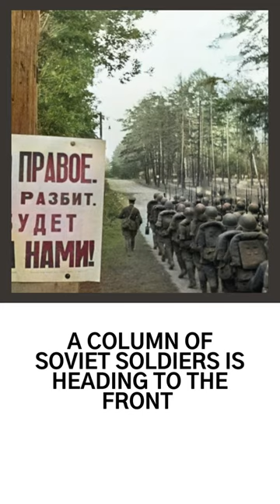The commander of the machine-gun crew of the Guard near his Maxim. WW2 photos.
Interesting rare ww2 photo from both side allies and axis.